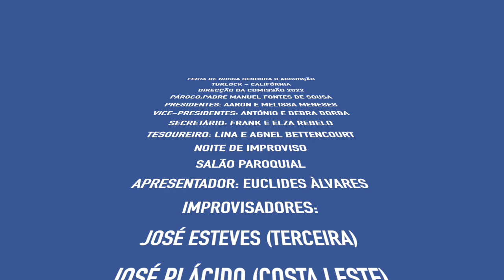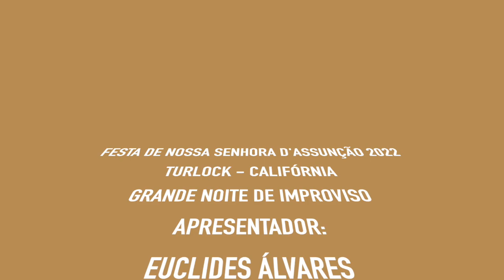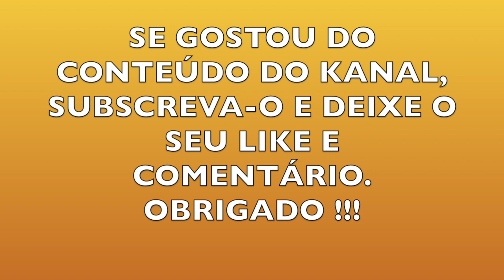FESTA NOSSA SENHORA D'ASSUNÇÃO NOITE DE IMPROVISO DESGARRADA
DESGARRADA UMA MODA QUERIDA DOS PORTUGUESES